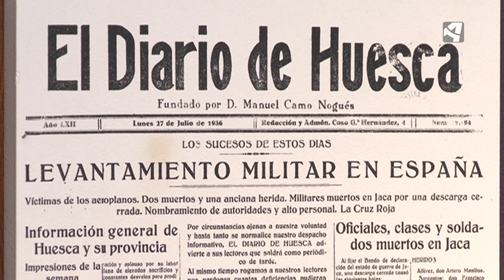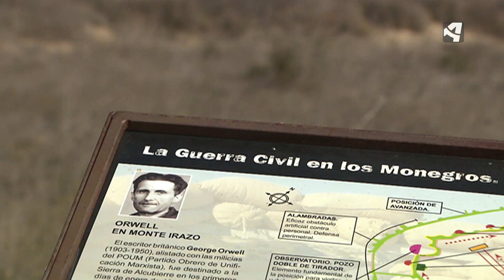RUTA DE MEMORIA DEMOCRÁTICA EN MONEGROS